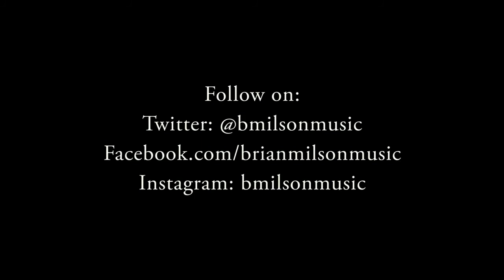Brian Milson: "Marina Del Ray" Cover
A cover of George Strait's "Marina Del Ray" by Brian Milson.